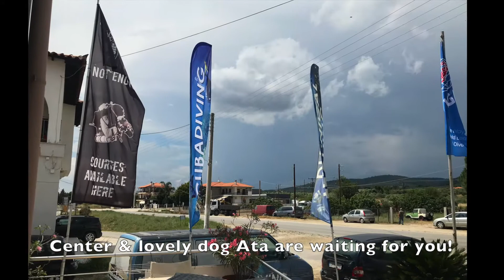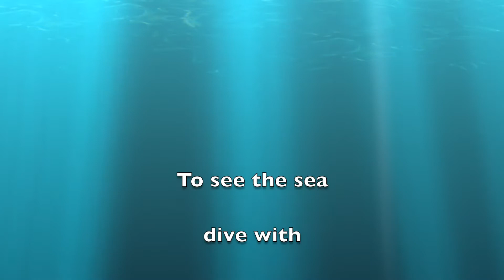2020 Dive Season started!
Dive-life after CORONA-19: we have started DIVE SEASON 2020!

Thanks for our brave first clients at DISCOVERY PROGRAMME, OPEN WATER COURES and ADVANCED OPEN WATER COURSE!

Nice and safe dive to everybody:)))